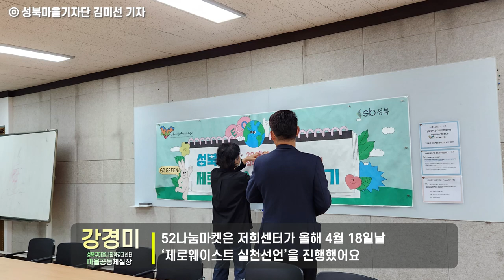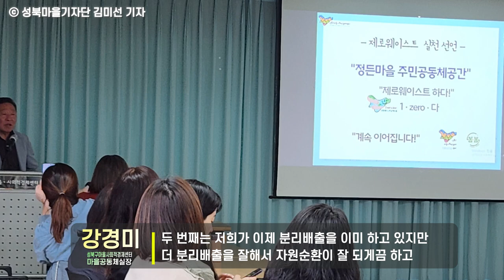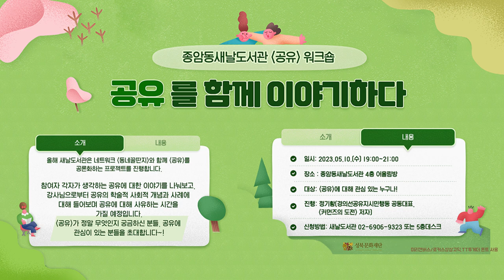[성북마을뉴스 151회] 5월 둘째주 소식 🎉🌹 어버이 은혜 감사합니다.🎉🌹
우리지역의 알곡같은 정보만 골라 전해드리는 간추린 성북마을뉴스
5월 둘째 주 소식 전해드립니다

▶성북구마을사회적경제센터 - 5.2마켓운영

▶정릉도서관 X 삼구나무공방 - 마을나무공방체험 (5월13일~14일)

▶정릉교수단지- 제11회 정원이 들려주는 소리( 5월12일~ 13일)

▶성북문화재단 x극단청년단  - 2023 공연장 상주단체 육성지원사업 선정프로젝트 워크숍 ' 경계없는 공연 : 가 닿으려는 노력' (5월11일 ~ 6월8일)